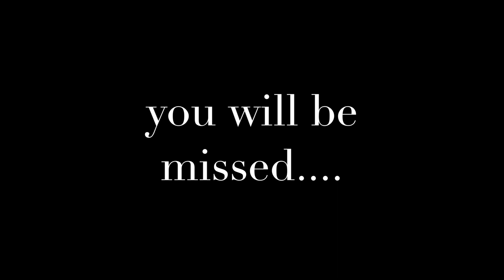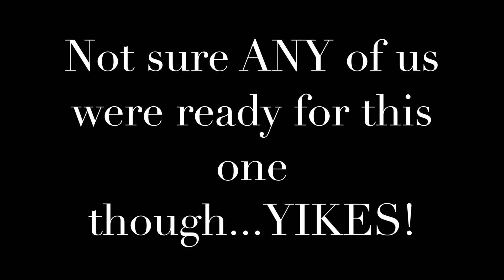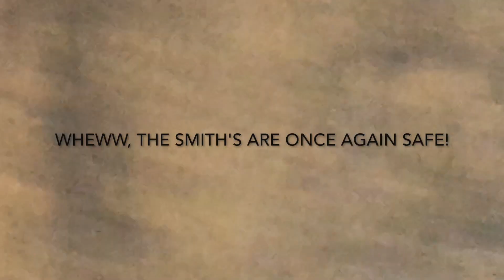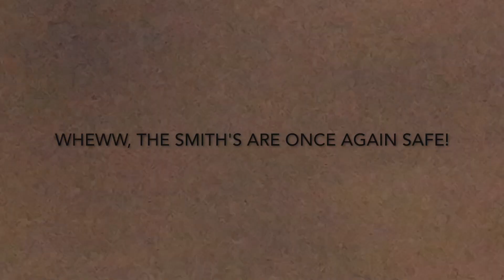Tierney's Bike Accident- Smith Family Circus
Never a dull moment in the Smith family, but this episode will REALLY have ya belly laughing :)- Tierney's bike accident is just the beginning and then we finish with WHAT in our house ?. YIKES!

A look into the life of 5 crazy Smiths and their daily struggles to juggle it all. Whether its Sports, dance or even mom's big business, you're sure to laugh and maybe even cry at our antics. Come see what's under the Smith's Family Circus bigtop!

Instagram- Ms. Carrie ( the mom) -candcdanceco
                    Chuck ( the dad)- chucksmith72
                   Tyler ( the baller)- tylersmith3415
                   Tanner ( the rebel)- tannerjacksonsmith
                Tierney ( the showstopper)- tierneyjosmith
     Family account on insta: smithfamilycircus5

Did you know the Smiths are on Musical.ly? smithfamilycircus5

Do you follow Ms. Carrie on Snapchat? candcdanceco